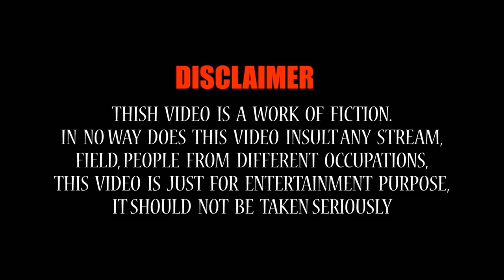Gujarati Jokes New | Baira Tak Tak Kare | Navsad Kotadiya New Comedy Video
Presenting Gujarati Jokes Video "Baira Tak Tak Kare", exclusively on Comedy Golmaal.

Title: Baira Tak Tak Kare
Artist: Navsad Kotadiya
Label: MB films
Producer: Manoj Bhuptani